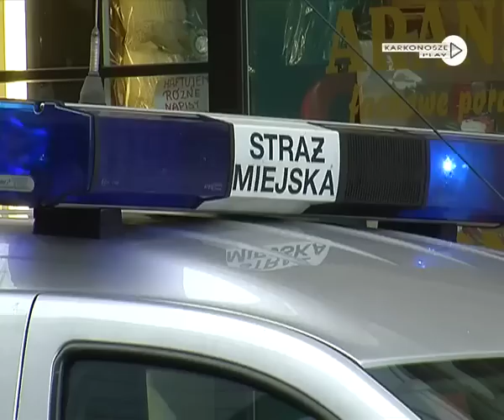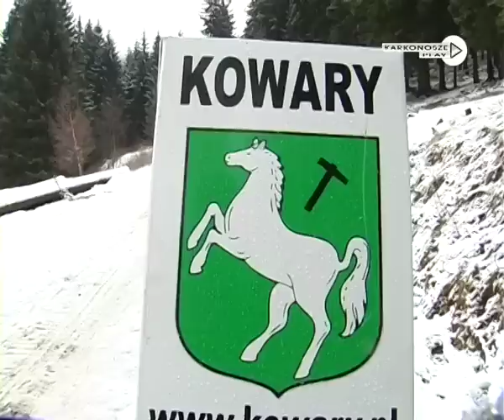Dziennik 05.02.13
W dzisiejszym Dzienniku m.in.:

OCENA MIESZKAŃCÓW

Niezadowolenie z pracy Rady Miejskiej i Prezydenta -- to główne wyniki ankiety, przeprowadzonej wśród jeleniogórzan przez Karkonoską Koalicję Organizacji Pozarządowych. Jej celem jest stworzenie płaszczyzny dialogu społecznego pomiędzy samorządem i mieszkańcami

CZAR SAŃ ROGATYCH

Po raz dwunasty w Kowarach odbył się Międzynarodowy Zjazd Saniami Rogatymi. Impreza mająca swoje korzenie w XIX wieku z roku na rok zyskuje sobie coraz większą popularność.